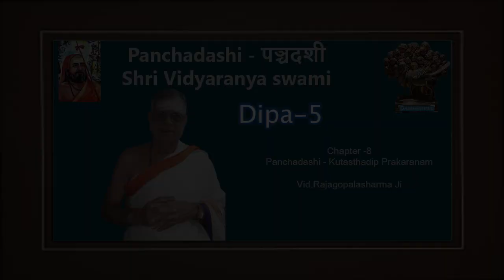Panchadashi-पञ्चदशी-From chapter7-tastha Deepa Prakaranam-In simple tamil by Vid.Rajagopaldharma ji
Kūṭastho'smīti bodho'pi mithyā cenneti ko vadet, na hi satyatayā bhīṣṭaṁ rajju sarpa visarpaṇam (16). A question is generally raised: “How does knowledge arise in a person?” It cannot be due to the effort of the person, because effort in the right direction is not possible unless there is some knowledge. We cannot say that human effort is the cause of the rise of knowledge in a person, because that effort itself requires some knowledge at the back of it. How does knowledge arise? This question was also raised by Acharya Sankara in his commentary on the Brahmasutra. There is no answer to this question.

How does evolution take place? We are told that there is a movement of life from the rudimentary stages up to the higher levels—from mineral to plant, from plant to animal, from animal to human being. Who causes the push of this evolutionary process? Does the plant one day start thinking, “Tomorrow I shall become an animal”? No. The plant has no consciousness of that futurity. Does the animal think that it should become a human being after some time? Is it the animal's effort that transforms it into a human being? No.

Whose effort is it? If there is no cause at all to end its operation, it would mean that effects can follow without causes. Anything can happen at any time with no meaning at all. But the world does not seem to be working in a chaotic manner. Nothing irrational or meaningless takes place in the world. On a careful investigation, logically and scientifically, we realise that the world is perfect in every sense. In that perfect world, how can there be irrational elements such as something coming from nothing? How can a human being evolve from the lower species unless there is an impulse caused by something which is responsible for the push of consciousness from the lower to the higher level? Nobody can answer this question. Even great rationalists like Acharya Sankara had nothing more to say than perhaps it is the grace of God.

The ultra-monistic type of thinking, which is the characteristic of philosophies like Acharya Sankara's, also brings in the grace of God. All the while it has been told to us that God, this creative principle Ishvara, is only a tentative manifestation of the Absolute Brahman through the mulaprakriti's sattva guna quality. That means to say, no special importance has been given to this reflected consciousness known as Ishvara. All the importance has gone to Brahman. Yet, when we feel confronted with a terrible question like this, we resort to God. “Bhagavan ki iccha.” We always say that.

This verse that we read just now has some relevance to a question of this kind. Who is it that attains salvation? The Kutastha Chaitanya, the pure Atman inside which is universal in its nature, need not have to strive for liberation. The physical body does not attain liberation, and not even the mind, which gets dissolved in liberation. The five sheaths are also cast off, and after the five sheaths we have only the Atman, pure and simple. There is nothing in between.

If the moksha that is spoken of in such glorious terms is not what is attained by the universal Kutastha Consciousness, and not by the five sheaths, who attains it? Is there anything called attainment? “It is the jiva that attains it” is a tentative answer; but what do we mean by the jiva? It is a makeshift arrangement between the five sheaths on one side and the Atman Consciousness, the Kutastha, on the other side. There is no such thing as jiva independently by itself. It is apparently there as a kind of reflection of the Kutastha Atman in the intellect, which is the purified form of the five sheaths.

Sri Swami Sivanandaji Maharaj used to tell a story in connection with this pecul